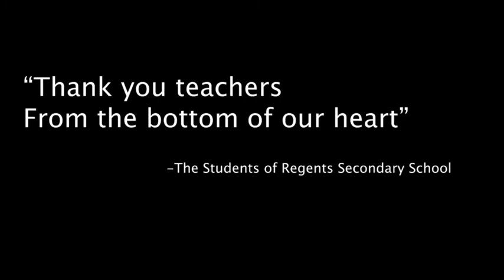[SECONDARY] Happy Teachers Day 2020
Surprisingly, Secondary Students Council arranged a special online event to celebrate Teachers Day 2020 on Friday, 20/11/2020. They prepared a trivia quiz for teachers to play. The questions are so unpredictable that most of the teachers realized they have to learn more and more. Thank you dear students for the surprise.

The students are so sweet as they read some wonderful lines that really touched teachers' heart. The songs they sang are also wonderful. Thank you to all Secondary Students. You are awesome. Thank you to all teachers and staff. You are all amazing. And thank you parents for all beautiful gifts and special deliveries today as token of love everyone can enjoy. We are truly blessed to have to one another in Regents Secondary School.

Happy National Teachers Day 2020!